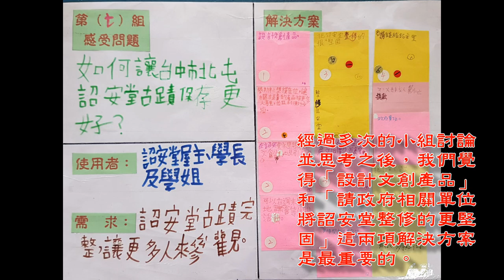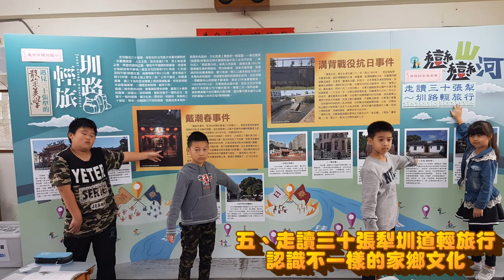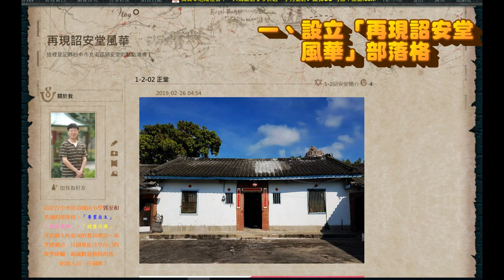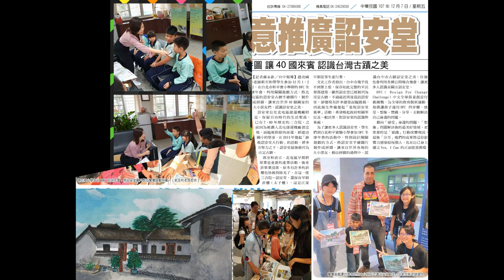CHI 2018161 - 勇敢小尖兵向前行